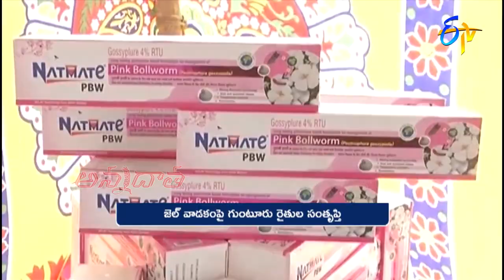ప్రత్తిలో గులాబి రంగు పురుగు నియంత్రణకు జెల్| Gel usage for control of pink bollworm in cotton | ETV